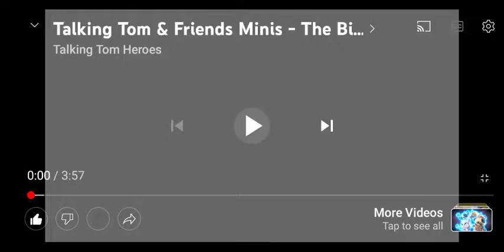Talking Tom & Friends Minis - The Big Move (Episode 1)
Talking Tom & Friends are moving into a new place. They are having fun, but it's also it's also a lot of hard work.